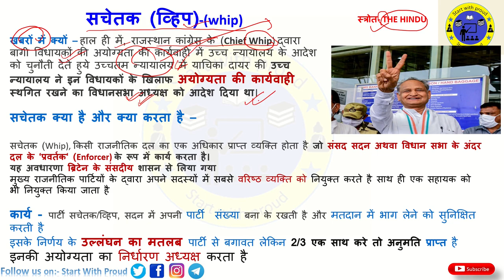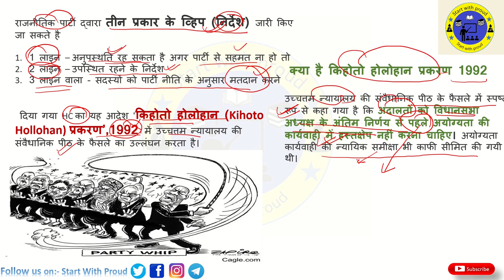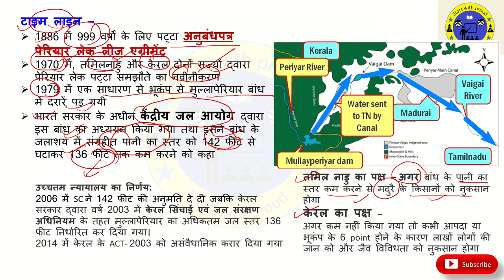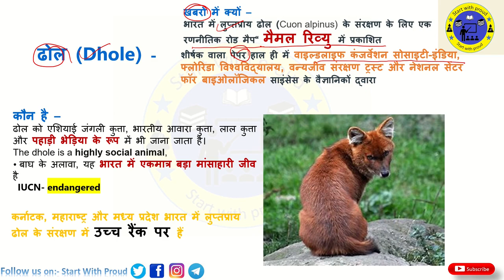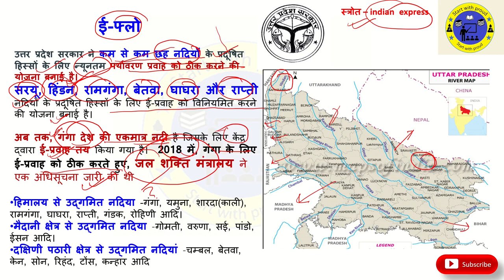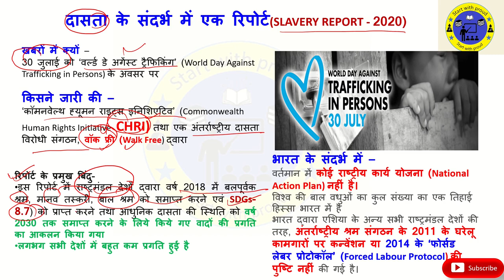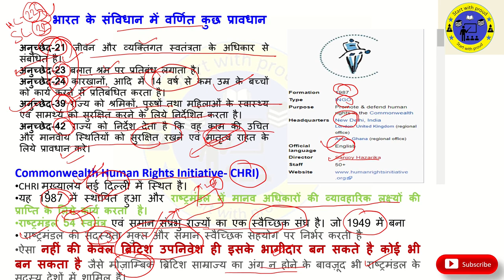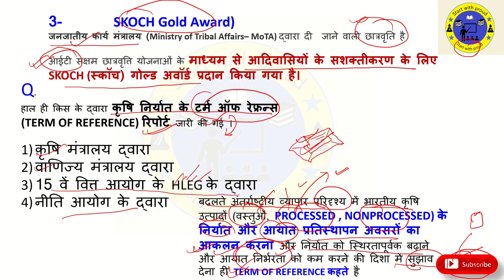3 AUGUST DAILY CURRENT AFFAIRS IN HINDI | MULLAPERIYAR DAM | WHIP |RAJASTHAN CRISIS |UPSC| GKTODAY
Hi

In this video we will discuss daily current affairs and basic subjects topics. Daily Current Affairs topics in Hindi which is related to different newspapers.
And the basic subjects questions from different books.

Topic covered today -
1) सचेतक (व्हिपwhip) और राजस्थान संकट
2) मुल्लापेरियार बांध विवाद शुरुवात से अब तक
3) ग्रामोद्योग विकास योजना
4) ढोल(Dhole) या एशियाई कुत्ता और IUCN STATUS
5) प्रेम भाटिया पुरस्कार
6)युवा वैज्ञानिक पुरस्कार - 2020 CSIR
7) शेरिंग लेपचा का निधन और लेपचा संस्कृति
8) ई-फ्लो में उत्तर प्रदेश की कौन सी नदी
9)दासता(SLAVERY) REPORT- 2020 और भारत कहाँ
10) TERM OF REFERENCE रिपोर्ट.. प्रश्न

thanks google and youtube shiva_classes @shiva_classes